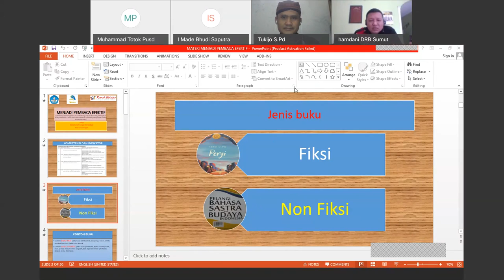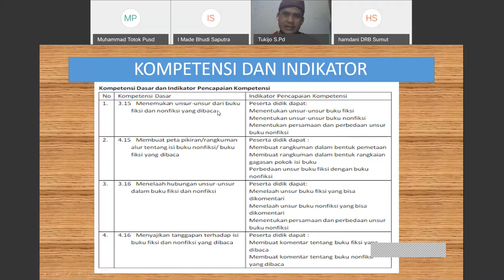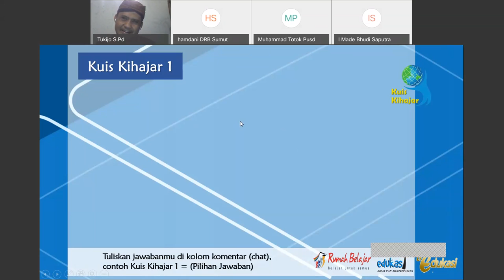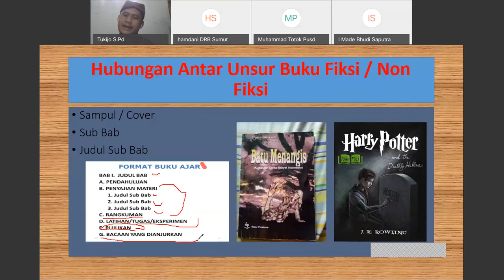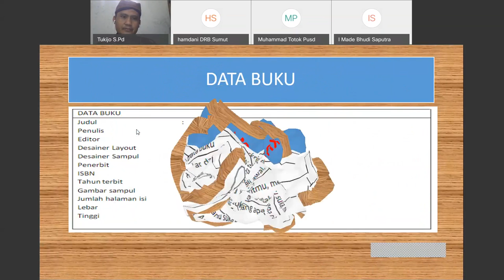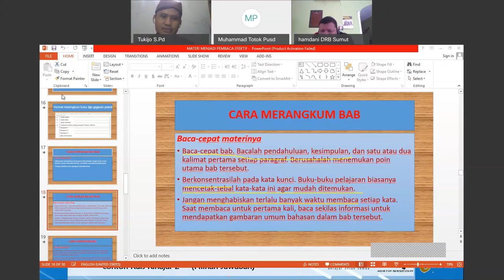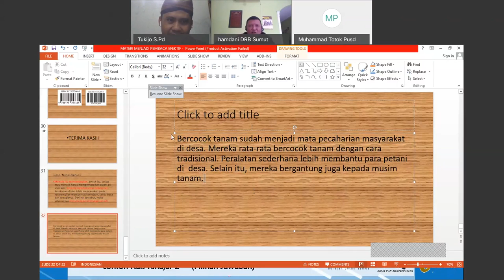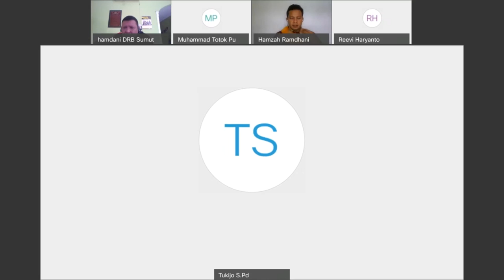Bahasa Indonesia SMP - Menjadi Pembaca Efektif oleh Tukijo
Halo, Sahabat Rumah Belajar, untuk mendampingi kalian yang sedang belajar di rumah, yuk simak video Belajar Bersama Duta Rumah Belajar Tukijo dengan materi Menjadi Pembaca Efektif mapel Bahasa Indonesia untuk satuan pendidikan SMP.